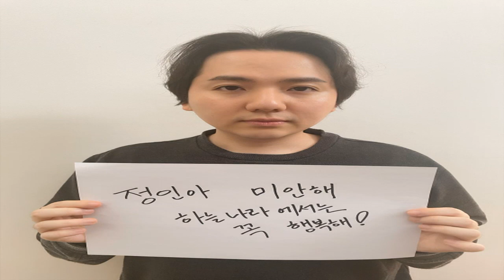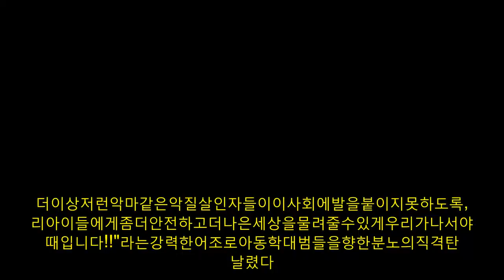임형주,'정인아미안해'챌린지동참"악마같은양부모"[스타IN★]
세계적인팝페라테너임형주(35,로마시립예술대학성악과석좌교수)가'정인아미안해'챌린지에동참했다.임형주는지난2일방송된SBS'그것이알고싶다'를통해공개된'16개월정인이는왜죽었나?'편과관련,분노의시청소감을자신의공식SNS계정에올린것에연이어'정인아미안해'챌린지에동참했다.임형주는3일낮자신의공식SNS계정을통해'정인아미안해'챌린지동참및관련사진을게재했다.이포스팅을올리기전임형주는같은날새벽에이미"어제SBS'그것이알고싶다'정인이는왜죽었나?편을시청하며마지막엔딩에제노래'천개의바람이되어'가배경음악으로흐르며천사같이환한미소를짓고있는16개월정인이의영정사진을보고있자니우리사회가소중한정인이를지켜주지못한것만같아서가슴이메여왔습니다"라며"1살갓지난아가에게저런몹쓸짓을한악마같은양부모에게아동학대치사라니요?더군다나양부는불구속기소?불구속상태재판?분노가치밀어오릅니다!!!저는무조건살인죄를적용하고무기징역에처해엄벌해야한다고굳게생각합니다.우리나라처럼아동학대죄처벌수위가상대적으로이렇게나말도안되게낮은국가가또있으려나요?아동학대범들은무조건무기징역으로강력하게다스려야한다고생각합니다.누가뭐래도그들은가장악질적이고추악한살인자들이니까요!이럴때필요한말바로인면수심...더이상저런악마같은악질살인자들이이사회에발을붙이지못하도록,우리아이들에게좀더안전하고더나은세상을물려줄수있게우리가나서야할때입니다!!"라는강력한어조로아동학대범들을향한분노의직격탄을날렸다.임형주는또한뒤이어"정인아미안해...우리가바꿀게...하늘에선좋은부모님만나서아름다운것들만보고행복하게살기를바란다.너무미안해.말도제대로못할갓난아가였던정인이얼마나아프고힘들었을까?아저씨가눈물이계속하염없이나온다.너무너무미안해...지켜주지못한것만같아미안해...정말사랑해...그것이알고싶다 그알 정인아미안해 아동학대범 무기징역 엄벌촉구 양부모 인면수심 니네가그러고도인간이니 함부라비 필요 팝페라 크로스오버 임형주 천개의바람이되어 세월호추모곡"라는마무리내용의16개월아기정인이를향한진심어린추모의글과엄벌촉구관련해시태그를함께남겼다.